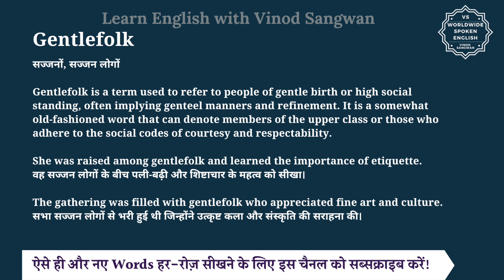Gentlefolk meaning in Hindi | Gentlefolk ka matlab kya hota hai | English to hindi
इस वीडियो में आप Gentlefolk का हिंदी में मतलब समझेंगे और साथ में Gentlefolk का pronunciation भी सीखेंगें यानि की आप Gentlefolk के अर्थ के साथ साथ ये भी सीखेंगें की Gentlefolk को कैसे बोले या Gentlefolk को बोलने का सही तरीका क्या है |

तो बस एक मिनट में सीखिए Gentlefolk को|
Let’s learn Hindi Meaning of Gentlefolk in detail.

Gentlefolk का हिंदी में अर्थ होता है
सज्जनों, सज्जन लोगों

Gentlefolk is a term used to refer to people of gentle birth or high social standing, often implying genteel manners and refinement. It is a somewhat old-fashioned word that can denote members of the upper class or those who adhere to the social codes of courtesy and respectability.

She was raised among gentlefolk and learned the importance of etiquette.
वह सज्जन लोगों के बीच पली-बढ़ी और शिष्टाचार के महत्व को सीखा।

The gathering was filled with gentlefolk who appreciated fine art and culture.
सभा सज्जन लोगों से भरी हुई थी जिन्होंने उत्कृष्ट कला और संस्कृति की सराहना की।

Gentlefolk को इन उदाहरणों से और अच्छे से समझ सकते हैं